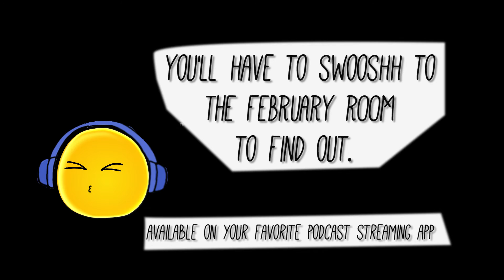Episode 76 Video Tease